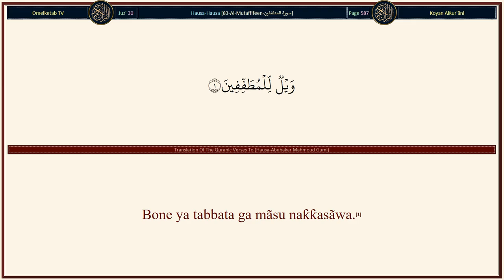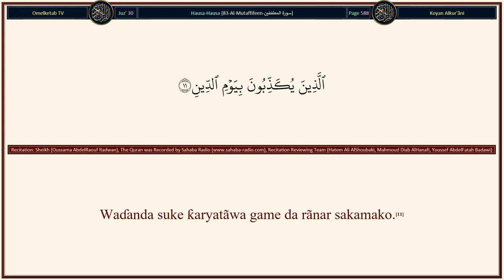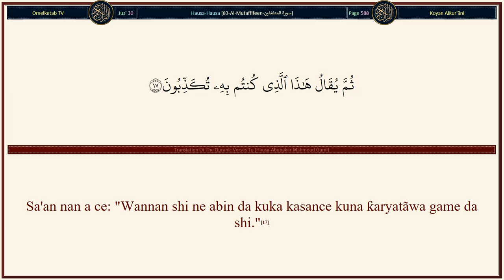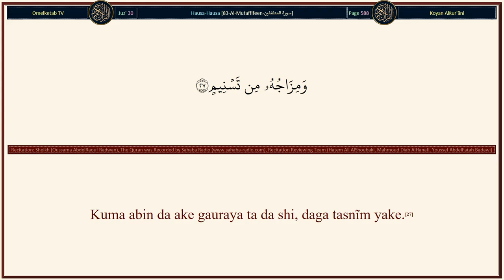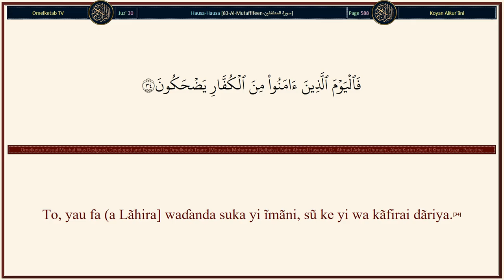83 Al Mutaffifeen سورة المطففين Hausa Abubakar Mahmoud Gumi Radwan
83-Al-Mutaffifeen-سورة المطففين-Hausa-Abubakar Mahmoud Gumi-Radwan... [Bone ya tabbata ga mãsu naƙƙasãwa.(1)Ashe! Waɗancan bã su tabbata cẽwa lalle sũ, ana tãyar da su ba?(4)Domin yini mai girma.(5)Yinin da mutãne ke tãshi zuwa ga Ubangijin halitta?(6)Haƙĩƙa lalle ne littãfin fãjirai dãhir, yana a cikin Sijjĩn.(7)Kuma, mẽ ya sanar da kai abin da akẽ cẽ wa Sijjĩn?(8)Wani 1ittãfi ne rubũtacce.(9)Bone yã tabbata a rãnar nan ga mãsu ƙaryatãwa.(10)Waɗanda suke ƙaryatãwa game da rãnar sakamako.(11)Babũ mai ƙaryatãwa gare shi fãce dukan mai ƙẽtare haddi mai yawan zunubi.(12)Idan ana karãtun ãyõyinmu, a kansa, sai ya ce: tãtsũniyõyin mutãnen farko ne.(13)A'aha! Bã haka ba, abin da suka kasance suna aikatãwa dai, yã yi tsãtsa a cikin zukãtãnsu.(14)A'aha! Haƙĩƙa, lalle ne sũ daga Ubangijinsu, rãnar nan, waɗanda ake shãmakancẽwa ne.(15)Sa'an nan, lalle ne, sũ mãsu shiga cikin Jahĩm ne.(16)Sa'an nan a ce: "Wannan shi ne abin da kuka kasance kuna ƙaryatãwa game da shi."(17)A'aha! Haƙĩƙa lalle ne littãfin mãsu ɗã'ã yana a cikin Illiyyĩna?(18)Kuma mẽne ne yã sanar da kai abin da ake cẽwa Illiyyũna?(19)Wani littãfi ne rubũtacce.(20)Muƙarrabai suke halarta shi.(21)Lalle ne, mãsu ɗã'ã ga Allah tabbas suna cikin ni'ima.(22)A kan karagu, suna ta kallo.(23)Kana sani a cikin huskõkinsu, akwai kwarjinin ni'ima.(24)Ana shãyar da sũ daga wata giya wadda aka yunƙe a kan rufinta.(25)¡arshen kurɓinta miski ne. To, a cikin wannan, mãsu gwagwarmaya su yi ta gwagwarmayar nẽma.(26)Kuma abin da ake gauraya ta da shi, daga tasnĩm yake.(27)(Wato) wani marmaro ne wanda muƙarrabai ke sha daga gare shi.(28)]

Surah Name: 83-Al-Mutaffifeen-سورة المطففين
Language: Arabic & Hausa - Hausa
Translator